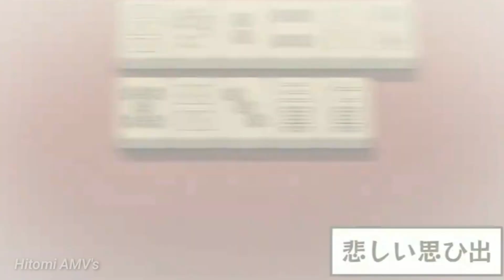Isekai Nonbiri Nouka「AMV」- Ghostt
► Anime: Isekai Nonbiri Nouka // Episode 9 // AMV
► Song: ghostt - 1crusafix + tera + akkiro (mycorpsebride)